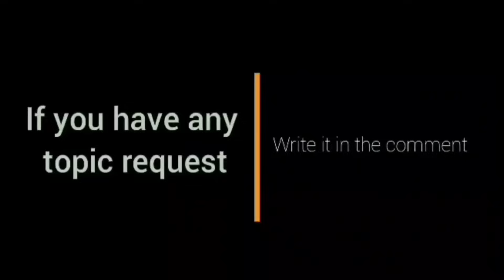Maverick Ahanmisi Unang Practice sa Ginebra! l Brgy Ginebra Practice 2023 l PBA